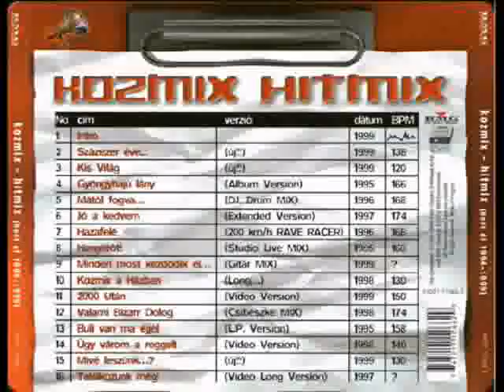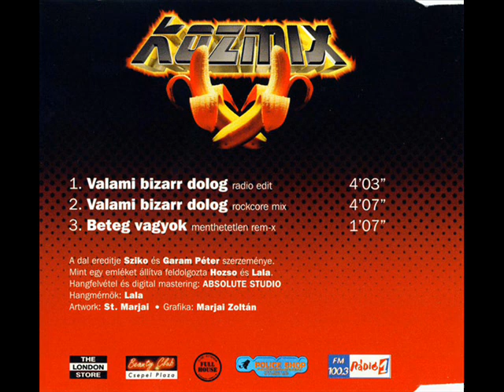Kozmix-Mától fogva holnapután clubmix 1995 By Dj 200%